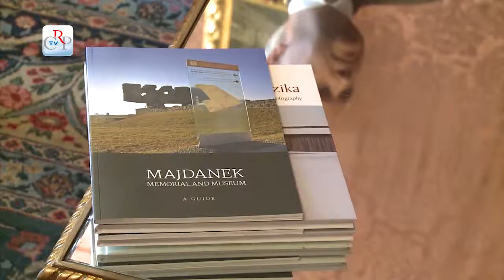La memoria di Majdanek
Majdanek, in Polonia, fu un campo di sterminio meno noto rispetto a Mauthausen e altri, ma non certamente meno efferato e fu il primo liberato dai russi, nel 1944. I docenti dell'istituto "Guarino Guarini" di Torino Antonella Filippi e Lino Ferracin, con i loro allievi, hanno realizzato, una voluminosa ricerca, "Deportati italiani nel lager di Majdanek". Il lavoro è stato presentato a Palazzo Lascaris, al vicepresidente delegato al Comitato Resistenza e Costituzione, Roberto Placido alla presenza del direttore e dell'archivista del Museo statale di Majdanek, Tomasz Kranz e Marta Jablonska, e Barbara Stasiowska, presidente della Comunità polacca di Torino.